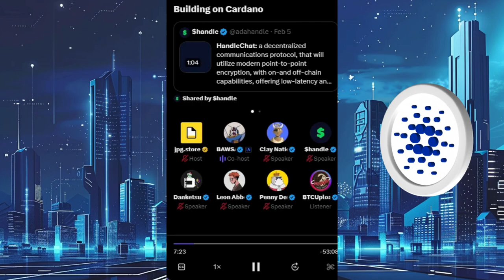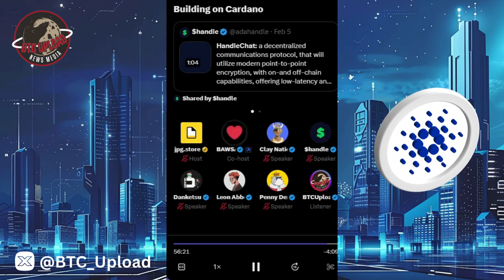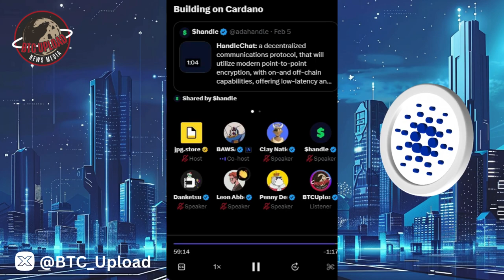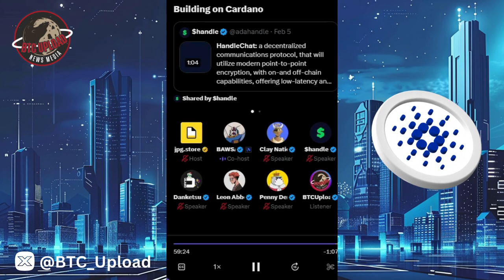Building on Cardano: New Projects and Investments 🔥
The exciting world of Cardano: Groundbreaking new projects and strategic investments within its ecosystem. Join us to discover the latest innovations, potential opportunities, and the future landscape of decentralized finance on the Cardano blockchain. 🚀